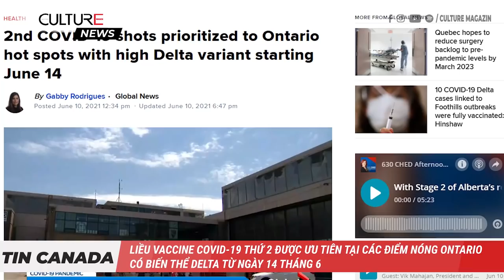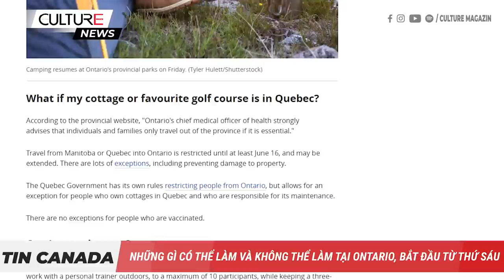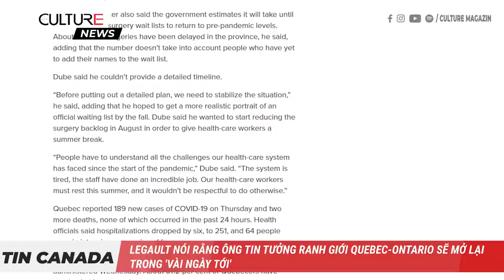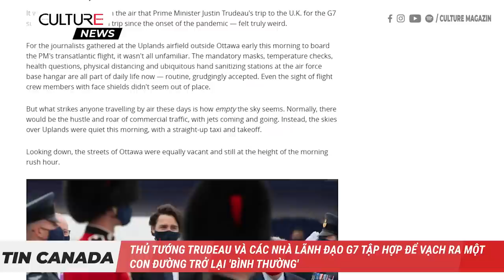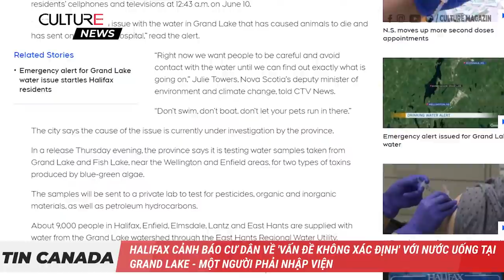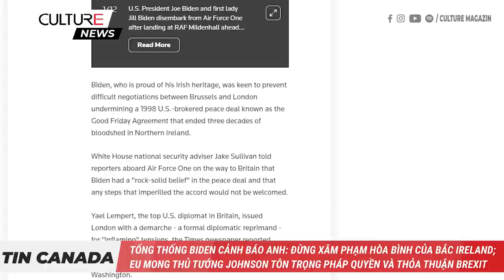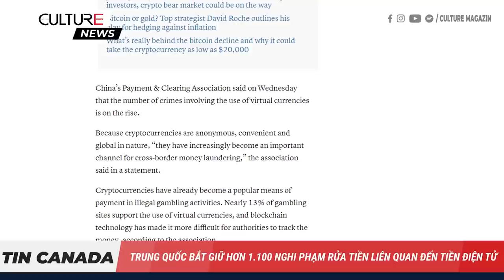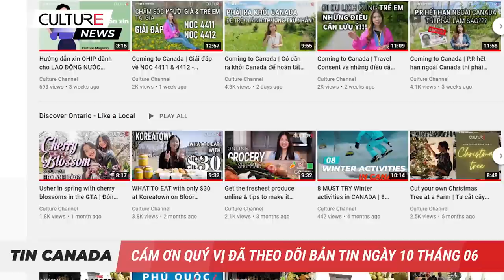🔴 TIN CANADA 10/06 | Ontario ưu tiên liều vaccine Covid 2 đến điểm nóng; Alberta mở cửa Bước 2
Trong Bản tin thứ 5, ngày 10/6 hôm nay:
● Tỉnh Ontario ưu tiên liều vaccine COVID-19 thứ 2 đến các điểm nóng có biến thể Delta từ ngày 14 tháng 6
● Những gì có thể làm và không thể làm tại Ontario, bắt đầu từ thứ Sáu khi tỉnh mở cửa Bước 1
● Người dân Được Xem phim, chơi bowling, ăn uống trong nhà khi Alberta chuyển sang Giai đoạn 2 của kế hoạch mở cửa trở lại
● Legault nói rằng ông tin tưởng ranh giới Quebec-Ontario sẽ mở lại trong 'vài ngày tới'
● Thủ tướng Trudeau và các nhà lãnh đạo G7 tập hợp để vạch ra một con đường trở lại 'bình thường'
● Nhân viên CBSA tổ chức cuộc bỏ phiếu đình công vào tuần tới, ảnh hưởng cho việc mở lại biên giới
● Halifax cảnh báo cư dân về 'vấn đề không xác định' với nước uống tại Grand Lake - một người phải nhập viện
● Air Canada triệu tập lại hơn 2.600 nhân viên khi nhu cầu du lịch dự kiến tăng
● Người đàn ông Toronto, 28 tuổi, chết sau vụ nhảy dù ở Innisfil
● Tổng thống Joe Biden đã tặng Thủ tướng Anh Boris Johnson một chiếc xe đạp mới.
● Tổng thống Biden cảnh báo Anh: Đừng xâm phạm hòa bình của Bắc Ireland; EU mong Thủ tướng Johnson tôn trọng pháp quyền và thỏa thuận Brexit
● GDP của nhóm G20 trở lại mức trước đại dịch, Trung Quốc chứng kiến sự phục hồi lớn
● Trung Quốc bắt giữ hơn 1.100 nghi phạm rửa tiền liên quan đến tiền điện tử